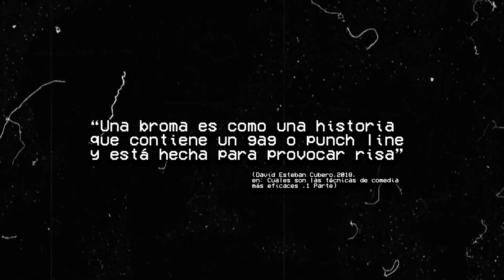THE SUICIDE SQUAD: Y como hacer un buena comedia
Hace unos dias vi The Suicide Squad y no pude evitar hablar de este tema por aca, les dejo este video cortito pero muy bien editado, espero les guste :3
Hola que tal amigos aquí Loler 400 escribiéndoles que estoy de vuelta!!
nuevamente aquí en youtube para continuar con mi legado... Ni que fueras muy famoso mae ._.(Voz hater)  CÁLLATE!! (yo)

Bueno estamos de vuelta aquí en Youtube para traerles un contenido lo más decente posible, y a ver si les da risa mis tonteras
Pues soy un mae muy diferente en lo que cabe y aveces tengo mi sentido del humor donde el sol no llega pero bueeeeeeeeeeno...